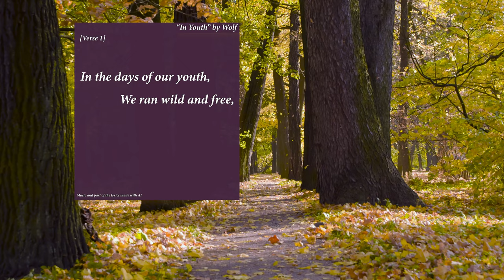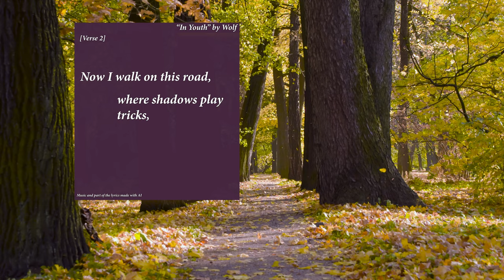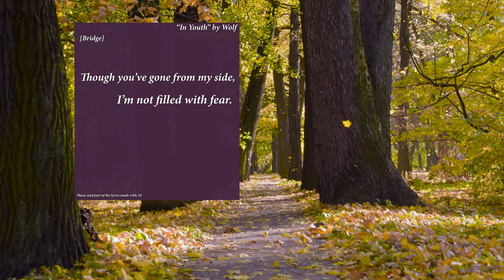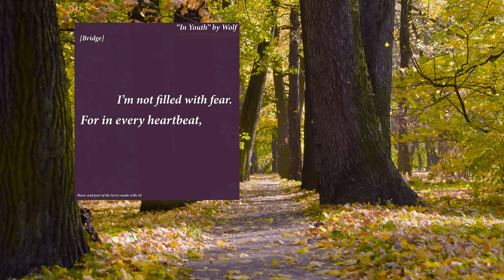Wolf - In Youth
Made a song with AI. Some of the lyrics were written by me, the rest, along with the song was created with AI. The video is all mine however.
Please note I do hold the commercial rights to this song.

Lyrics:
[Verse 1]
In the days of our youth, we ran wild and free,
Through the quiet town, just you and me.
We spoke of forever, like young hearts do,
But life took its toll, and still I miss you.

By the old oak tree, where we laughed and played,
Chasing dreams in the twilight, through the tracks that we made,
Now it’s just whispers in the night’s soft breeze,
Holding on to our memories like old autumn leaves.

[Chorus]
Through shadows and tears, I’m calling your name,
For the bond that we had, untarnished by change.
In the silence of night, I’m feeling the strain,
But your spirit’s with me, like an old, warming flame.

[Verse 2]
Our hopes for the future, rising high like the dawn,
Now I wander alone, partly empty and broken.
Flipping through old photos, my heart feels the weight,
Longing for laughter in the adventures we made.

We were tight like the laces on our worn-out shoes,
Shared secrets and stories, the heartache and blues.
Now I walk on this road, where shadows play tricks,
Wishing for those days, when we were the fix.

[Bridge] x2
Time flows like a river, but our bond won’t fade,
In the stillness, it’s your presence that stayed.
Though you’ve gone from my side, I’m not filled with fear,
For in every heartbeat, your memory’s still near.

[Outro]
So I sing for the moments, the joy and the pain,
For the sunshine we shared, in the soft summer rain.
Though loss lingers on, there’s still love to gain,
In the rhythm of life, your spirit remains.